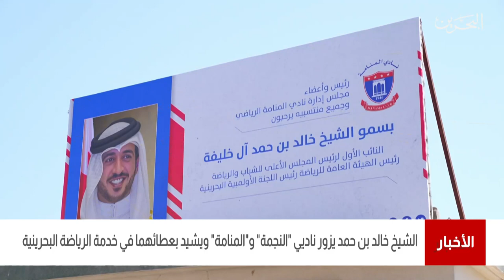البحرين مركز الأخبار : سمو الشيخ خالد بن حمد يزور ناديي النجمة والمنامة 20-09-2021